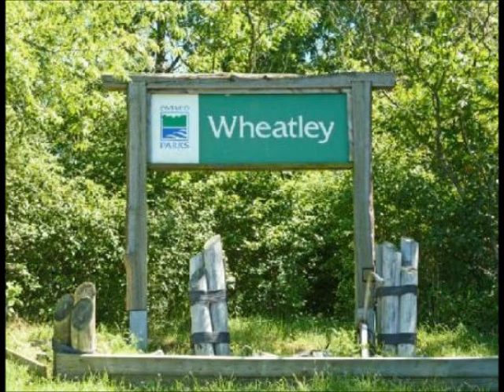summer2012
A short summer vacation in August  despite all that has gone on ... we did manage to get away for 3 wonderful days.